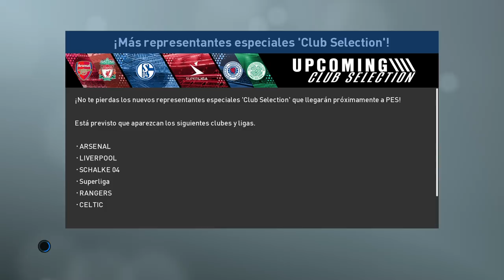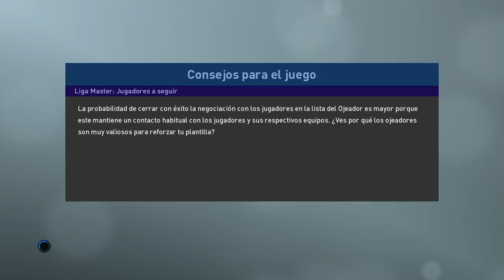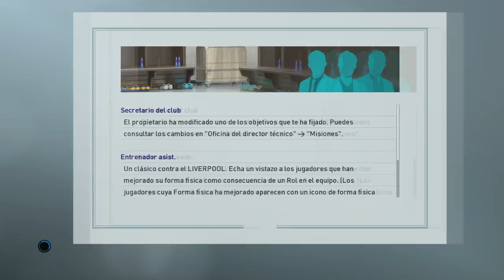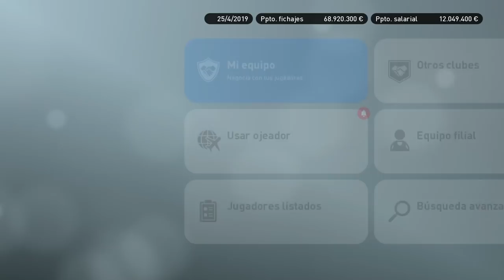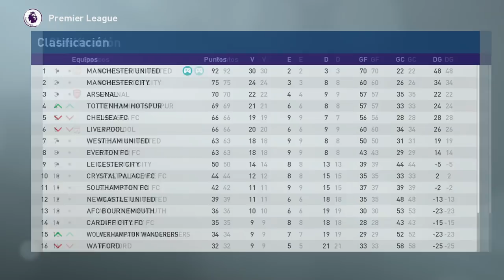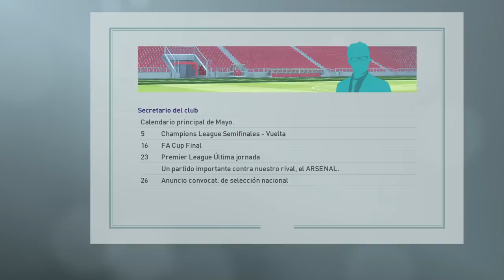PES 2019 LIGA MASTER | MANCHESTER UNITED | OBJETIVO TRIPLETE #8